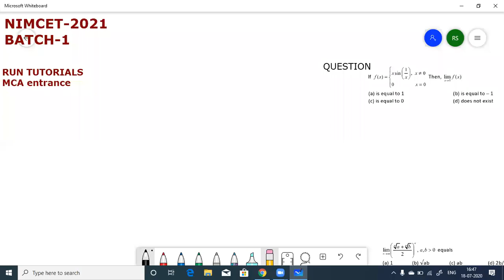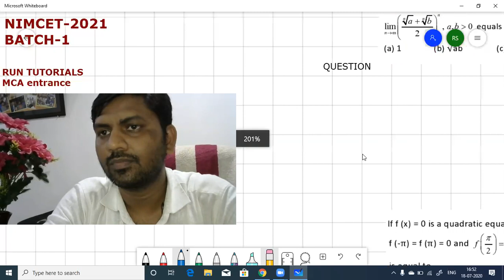LIMITS SHORTCUT SOLUTION BY RD SIR |LIMITS JEE MAINS SOLUTION|BEST WAY TO SOLVE LIMITS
RUN TUTORIALS,
This is the best institute preparation for NIMCET/ BHU/ JNU/ HCU/ Pune MCA/ UPMCA and all other national level MCA entrance .
Dear students, you are being informed that the 2021 second Batch with NIMCET in the run tutorial is starting from July 2